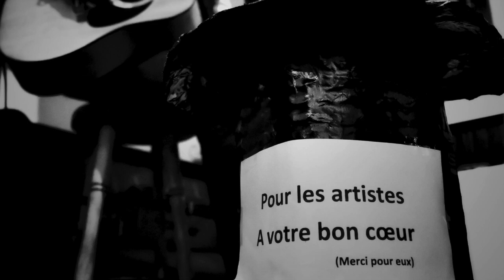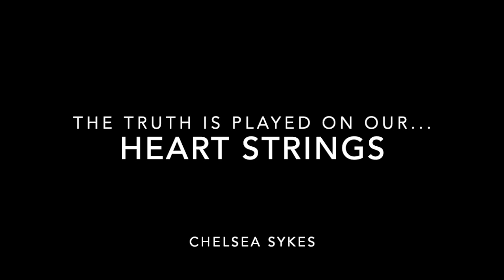Heart Strings (Chelsea Sykes)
I combine a series of photographs taken by Fokal Onze, to create a video for my song HEARTSTRINGS. The shots were taken in Belgium at a bar called Cafe Braham. Where you will find the most wonderful people. Thank you all.